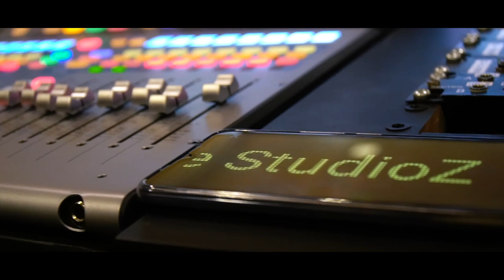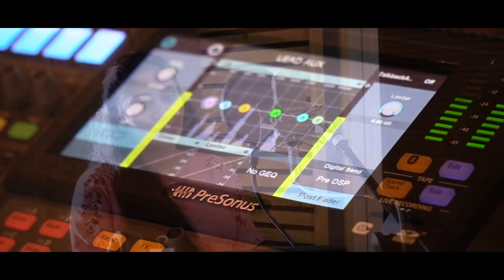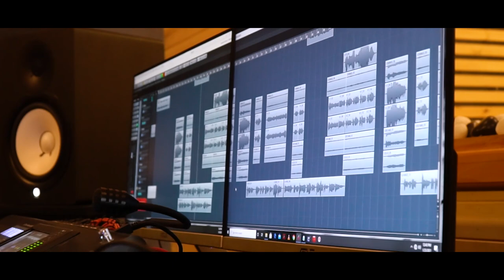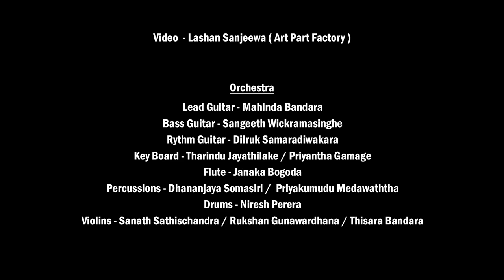Oba langama langama hindimi| pavari amarasa| darshana wickramatunga new songs | bandara kumanayake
ඔබ ළඟම ළඟම හිඳිමී
ඔබෙ හදට හෙමින් එබෙමී
මේ සසර පුරා හොයමී
ඔබ සොයා ගිමන් හරිමී

මා හදේ පත්ලේ රැඳී
ආදරේ පිළිරූ අඳී
එපා වෙන්වී දමා යන්නට
සොයා ඉමී දැහැනින් මිදී

හුරු පුරුදු සුවඳක් හමා
කිතිකවයි සිතුවිලි පවා
එදා ජීවන සුවඳ මතකෙන්
සොයා එමී භව භව පුරා

"Oba Langama Langama Hindimi"

Artists : Sangeeth Nipun Pavari Amarasa
Lyrics :  Bandara Kumanayake

Sage StudioZ

Orchestra
Lead Guitar : Mahinda Bandara
Bass Guitar : Sangeeth Wickramasinghe
Rythm Guitar  : Dilruk Samaradiwakara
Key Boards : Tharindu Jayathilake / Priyantha Gamage
Drums : Niresh Perera
Percussions : Dhananjaya Somasiri / Priyakumudu Medawaththa
Flute : Janaka Bogoda
Violins : Sanath Sathischandra / Rukshan Gunawardhana / Thisara Bandara